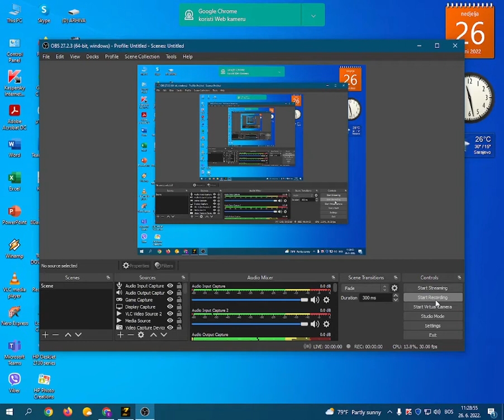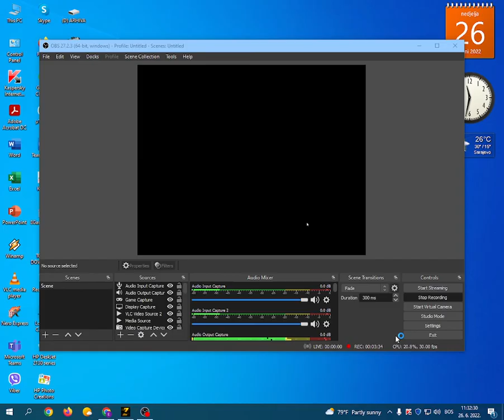IGRAMO ZULU OYUN TEAM DEATMACH #19